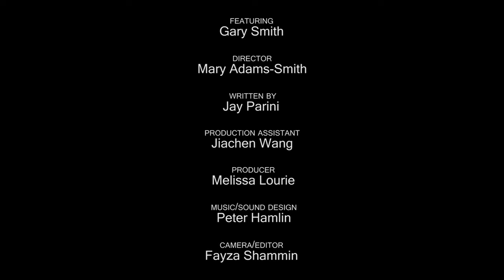"Professor Wilbur's Farewell Speech" by Jay Parini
At age 92, Professor Wilbur is finally retiring from teaching at his small, liberal arts college in the Northeast. He takes a long view of his life and times over 60+ years of living and teaching.

Written by Jay Parini
Featuring Gary Smith
Directed by Mary Adams-Smith
Cinematography & Editing by Fayza Shammin
Produced by Melissa Lourie

Middlebury Acting Company is a professional, non-profit theater company, now in our 21st season as a resident company of Town Hall Theater.  We strive to bring world class theater to our Vermont community.  Our contributing friends are a vital part of our success, and we could not bring quality theater to the stage without the active participation and support of our audiences.  Please consider joining us with a tax-deductible contribution today!